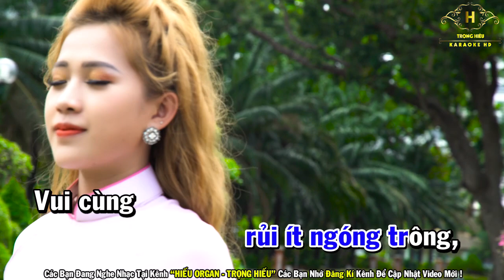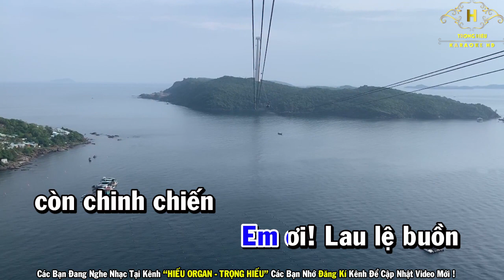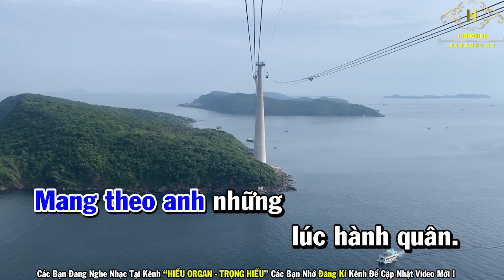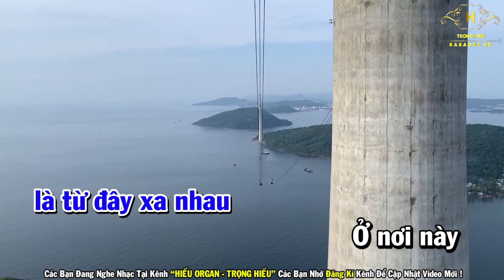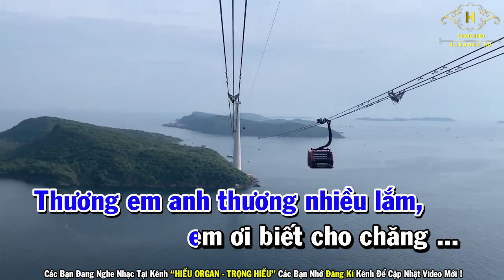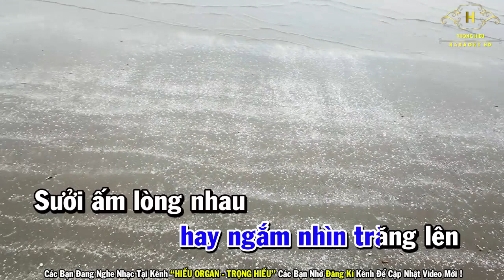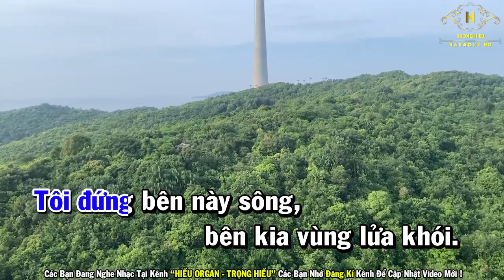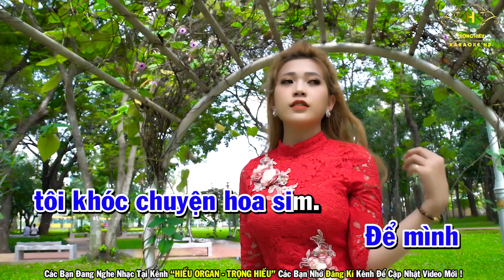Karaoke Nhạc Sống LK Bolero Nhạc Vàng Hòa Tấu | Liên Khúc Câu Chuyện Đầu Năm | Trọng Hiếu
vcpmc

🔊 Hiếu Organ có nhận hợp tác cho ca sĩ thuê beat hát hoặc một số thành phần hát nhạc chế...